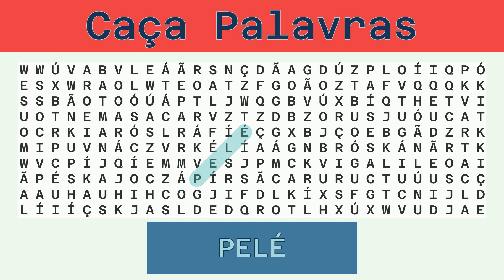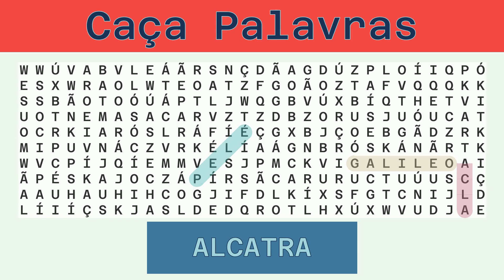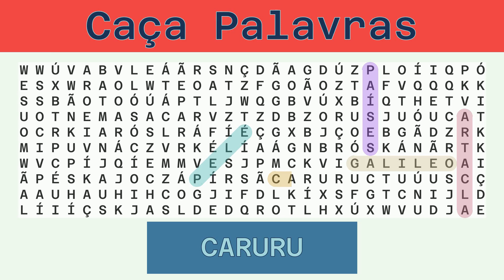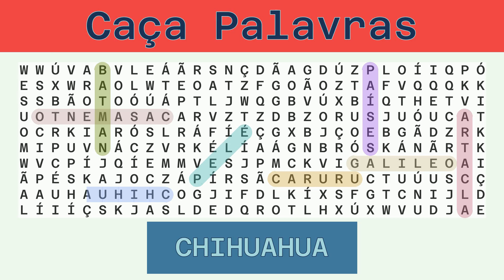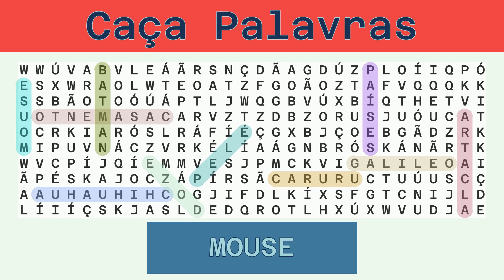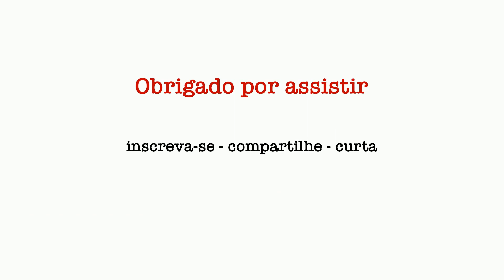Caça Palavras - Desafio do Dia 21/09/2022 - Difícil - Diversos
Palavras a serem buscadas:
PELÉ, GALILEO, ALCATRA, PAÍSES, CARURU, CASAMENTO, BATMAN, CHIHUAHUA, DOZE, MOUSE, NATAL,

Solução:
00:30 PELÉ
01:03 GALILEO
01:39 ALCATRA
02:15 PAÍSES
02:50 CARURU
03:25 CASAMENTO
04:03 BATMAN
04:38 CHIHUAHUA
05:16 DOZE
05:49 MOUSE
06:23 NATAL